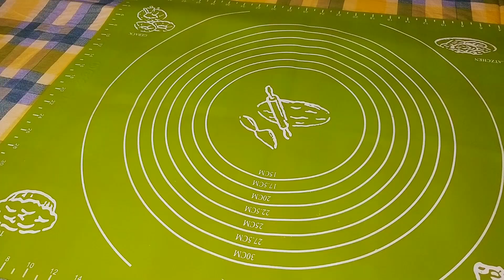Super Soft Ube Ensaymada Rolls Recipe|Ep144|Margs Food Diaries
margs food diaries
Ube Ensaymada rolls or also Purple Yam Soft bread is Filipinos favorite soft bread with ube filling .The super soft ube bread is good for afternoon snack with coffee or tea on the side. HAPPY BAKING. ENJOY.

INGREDIENTS:
• 4 cups all purpose flour
• 11g active dry yeast
• ¼ cup sugar
• 2 whole eggs
• 1 cup milk
• ½ cup melted butter
• ½ tsp salt
FOR THE UBE FILLING :
• ¼ cup butter
• 1 cup ube jam or ube halaya
• ½ cup sugar
• 1 cup milk
• 1 tsp vanilla extract